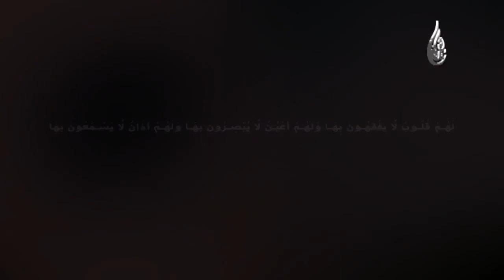لهم قلوب لا يفقهون بها - سيد ليث الموسوي